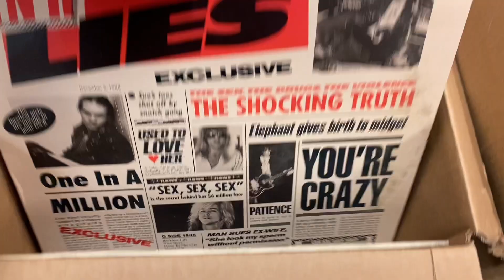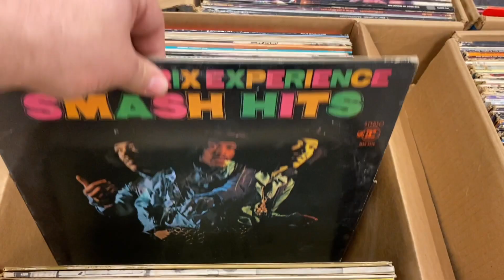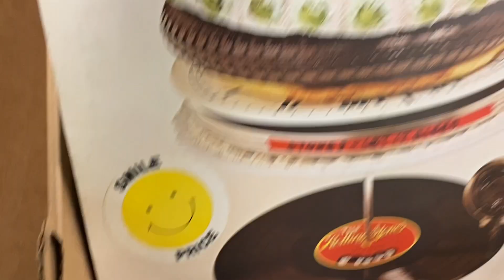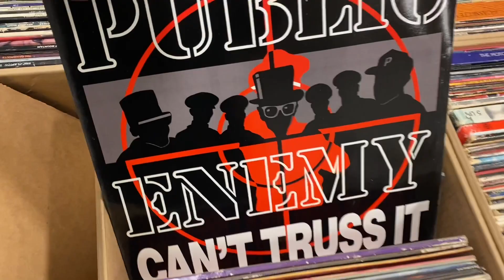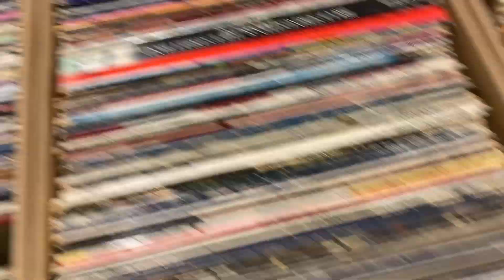Mega Record Collection + Vintage Gear haul! 1,000+ Classic Rock Vinyl Records, Reel to Reel & More!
Contact by mail:
11500 E Independence Blvd
Unit F